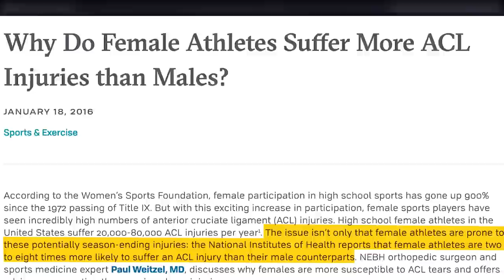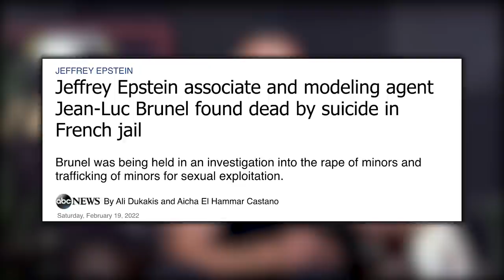1761: What to do When Weight Loss Stalls, Improve CrossFit Performance & More (Live Coaching)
00:00 RGB Bundle Giveaway
01:30 Mind Pump Fit Tip: Hey, woke people! STOP trying to bring “wokeism” to fitness! It’s NOT going to work!
15:30 StrongWomenDeadliftChallenge is one year strong!
17:44 The word is out on the benefits of Justin’s strength training protocols on his student-athletes.
27:19 Don’t make Sal angry!
32:19 Hard versus easy times.
36:33 The ultimate insult to Generation Z.
40:37 Why aren’t we up in arms over these deaths connected to Jeffrey Epstein?!
43:15 Why full-spectrum hemp oil is much more effective than just CBD.
48:06 The ingredients behind Caldera Lab’s “The Good” serum.

50:06 ListenerLive question #1 - After a massive weight loss and maintaining weight for several months, when is it optimal to go into another cut to lose the last 20 lbs.?
1:02:15 ListenerLive question #2 - How can I improve my CrossFit performance?
1:13:06 ListenerLive question #3 - What should my caloric intake look like running the MAPS O.C.R. program?
1:21:36 ListenerLive question #4 - How can I use the sled to maximize lower body gains?

Mind Pump 1560: Woke Fitness Is Making You Fat & Unhealthy

Army major says ‘Nintendo Generation' has higher risk of injuries in military

Jeffrey Epstein associate and modeling agent Jean-Luc Brunel found dead by suicide in French jail

Mind Pump 1240: The Muscle Building & Fat Burning Effects Of Oly Lifting With Sonny Webster

MAPS O.C.R.

How To Improve YOUR Work Capacity (6 MOVEMENTS) | MIND PUMP TV

Rogue S-25 "Fat Boy" Sled - Weight Sleds | Rogue USA

People Mentioned

Layne Norton, Ph.D. (@biolayne) on Instagram